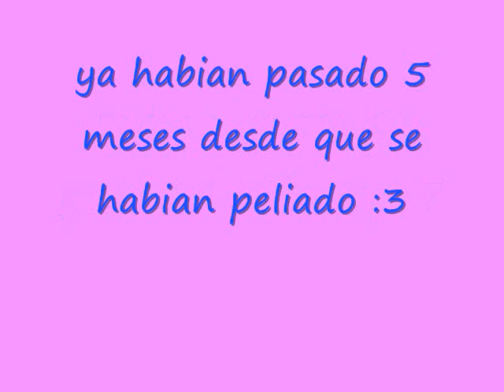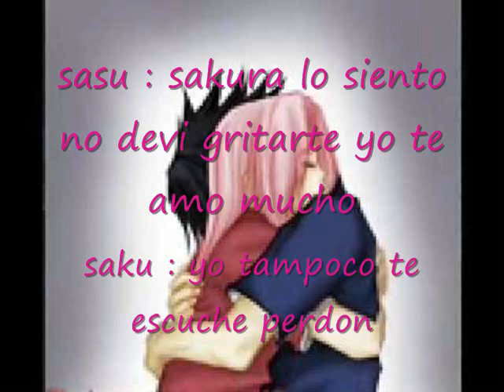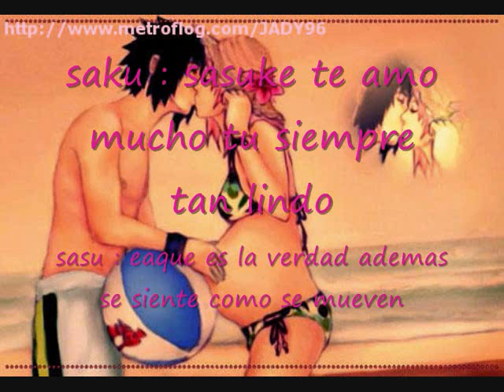sasusaku - tengo ganas de ti cap 7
mañana saco el 8